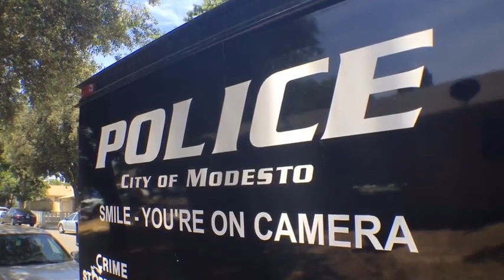13-year-old shot and killed in Modesto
Two teenagers were shot outside their home in west Modesto. A 13-year-old girl was and killed and her 15-year-old brother is stable condition.